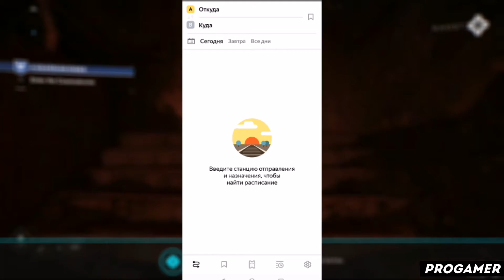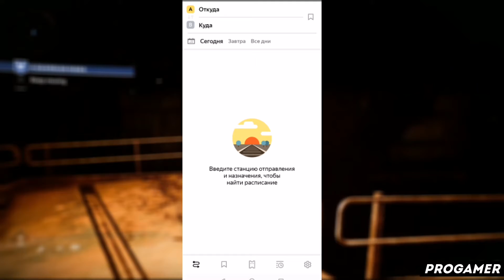КАК ПОЛЬЗОВАТЬСЯ ПРИЛОЖЕНИЕМ ЯНДЕКС ЭЛЕКТРИЧКИ / ТУТОРИАЛ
Всем привет! В этом видеоролике я расскажу вам как пользоваться приложением яндекс электрички! А так же яндекс электрички как пользоваться й яндекс электрички на андроид ц яндекс электрички на айфон у яндекс электрички на пк к яндекс электрички приложение е яндекс электрички скачать бесплатно н яндекс электрички взлом г яндекс электрички взломанная версия ш яндекс электрички уроки щ яндекс электрички обзор з яндекс электрички туториал х яндекс электрички обучение ъ яндекс электрички обучалка ф яндекс электрички программа ы яндекс электрички app в яндекс электрички review а яндекс электрички how to use п яндекс электрички tutorial р яндекс электрички download о яндекс электрички pro apk л как решить проблему в яндекс электрички д что делать если яндекс электрички не работает ж progamer э прогеймер ну а на этом все!